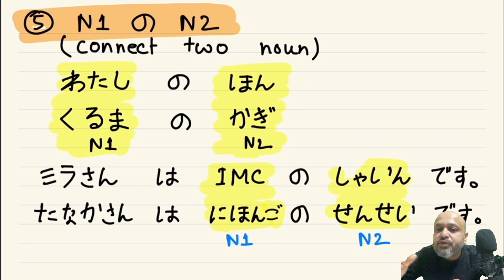How to use no particle in Japanese Language? | Minna No Nihongo जापानी Lesson 1-05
In this video, we will learn "How to use no particle in Japanese Language?" from Minna No Nihongo जापानी language Lesson 1.